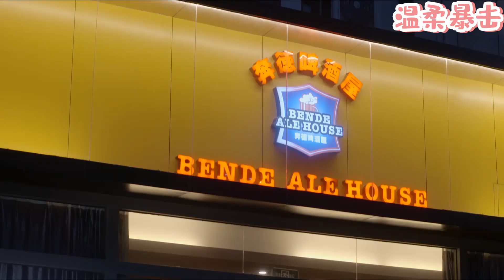霸總被美女要電話，哪料灰姑娘醋意大發，霸總騎著自行車追著哄！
該視頻來源於電視劇片段。3GGHDHXD  14
👇更多精彩在這裡：